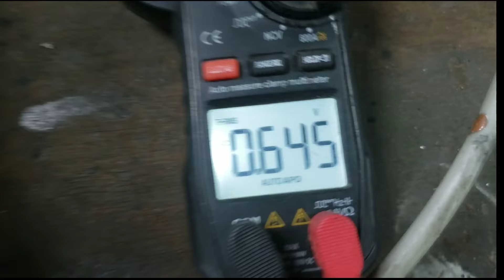⚡ How to Repair a V-Guard Voltage Stabilizer | Fix No Output & Power Issues Easily! 🔧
Is your V-Guard voltage stabilizer not giving output or failing to regulate voltage? Don’t worry! In this video, we’ll show you how to diagnose and repair common stabilizer issues so you can get it working again without spending on expensive repairs.

What You’ll Learn:
✅ How to check the input and output voltage properly
✅ Troubleshooting relay, transformer, and PCB faults
✅ Fixing fuse, capacitor, or burnt component issues
✅ How to test and replace a faulty relay or IC circuit
✅ Pro tips to maintain your stabilizer for long-lasting performance

⚡ Save money and fix your V-Guard stabilizer with this step-by-step repair guide!